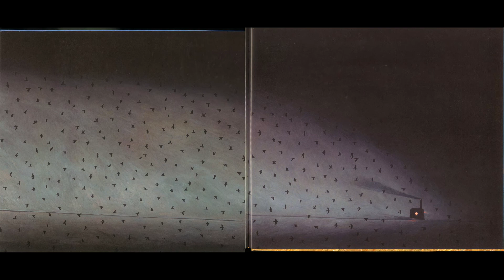Las reglas del verano (fragmento musicalizado)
Las reglas del verano - Shaun Tan.
Barbara Fiore Editora.

Musicalización por Jaime Chirif Watanabe.